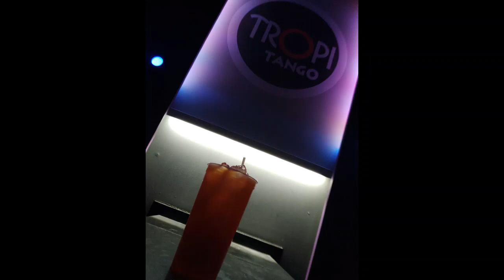MUJER INFIEL-DARIO Y SU GRUPO ANGORA